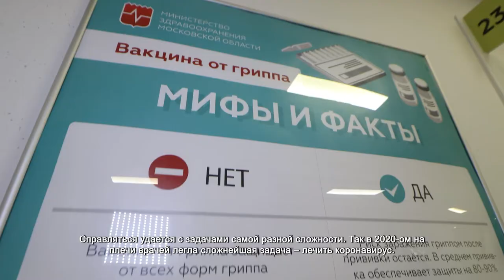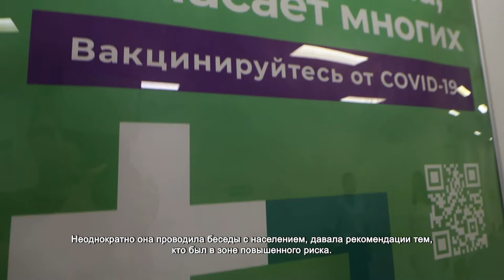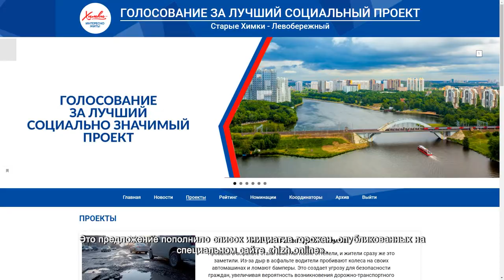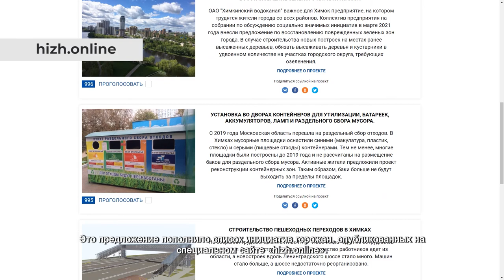Инициативы химчан уже меняют жизнь в городе: Ирина Спирина. 16.06.2021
За плечами Ирины Спириной 20 лет работы акушером-гинекологом в Химкинской ЦРБ. Благодаря доктору на свет появились тысячи детей. C 2019 года возглавляет поликлинику №7 в Химках. В смену высококвалифицированные специалисты обслуживают более 600 пациентов.